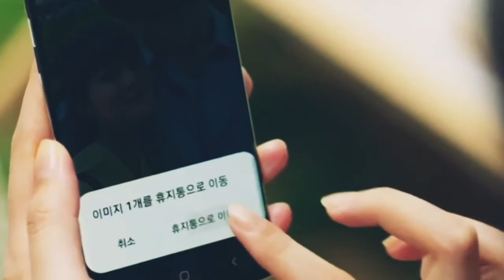Seo-Yeon & Jang-Mi - Obsessed // Love With Flaws (FMV)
Kdrama: "Love With Flaws"
Characters: Joo Seo-Yeon and Beak Jang-Mi
Song: "Obsessed" (Rachel Lorin)